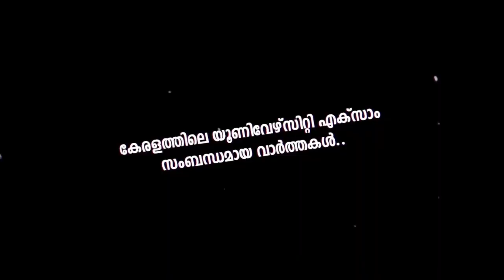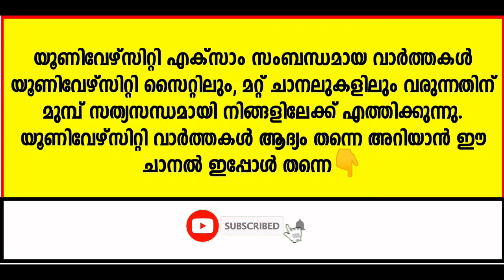Kerala university Exam latest News | Kerala, MG, Calicut, Kannur, KTU university Exam News today